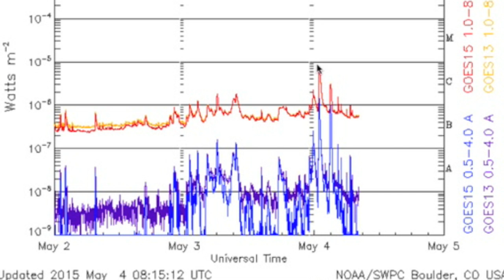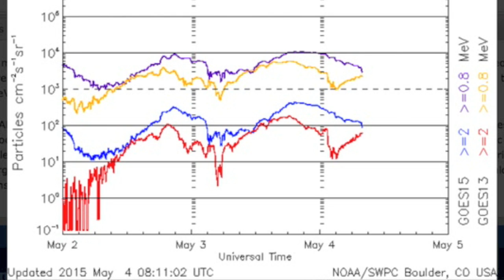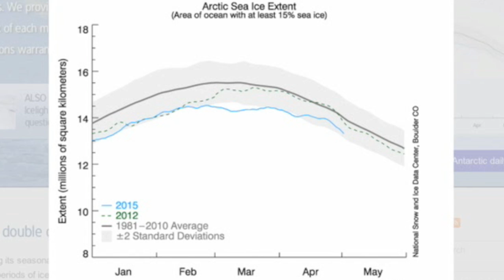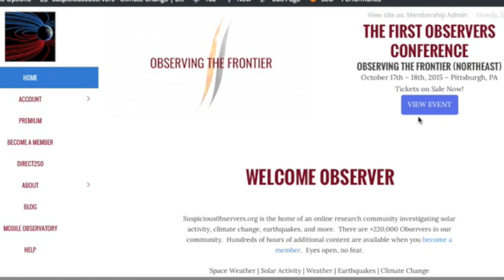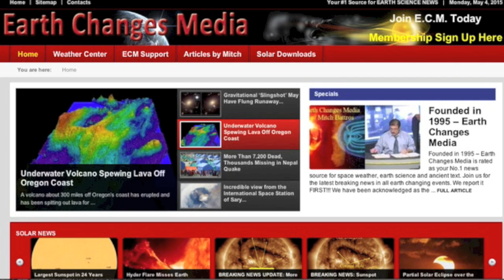Giant Waves, Delta Class Sunspot | S0 News May 4, 2015